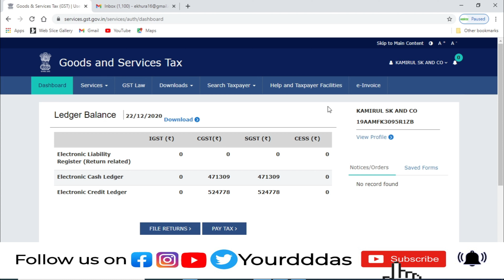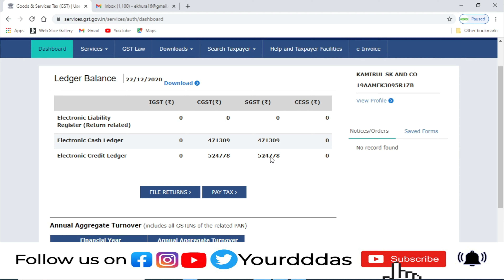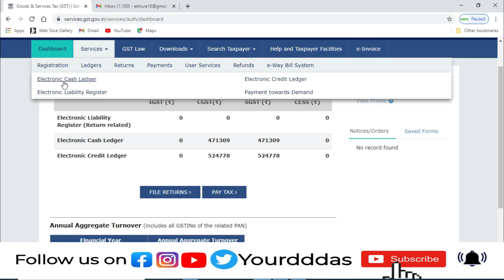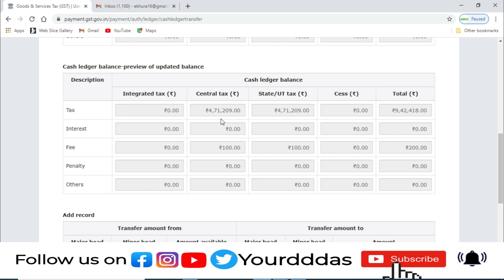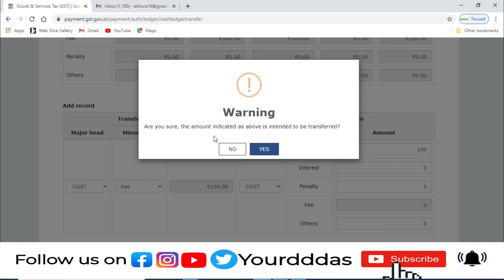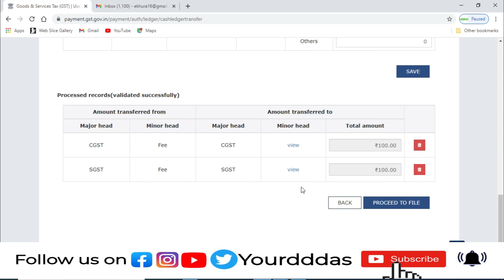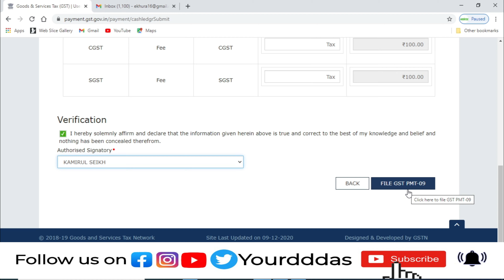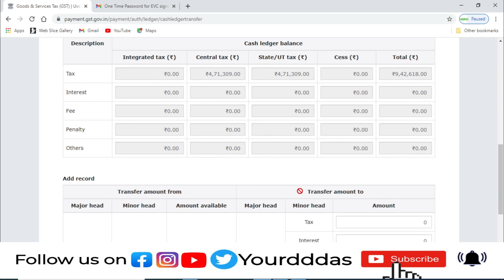HOW TO FILE GST PMT-09|GST PMT-09 LIVE FILING FOR TRANSFER OF TAX FROM ELECTRONIC CASH LEDGER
In this video we will discuss about the gstr3b non filers to receive online notice in GST Portal. GST portal big changes.
[error],
D.P Tax Consultancy
Our services:-
Barcode, Nutrition Test,Mlm
Pf & Esi, Insurance,Drug License,
Mobile Apps, Website Designing
Bulk Sms, Voice Call, Ivr Vertual
Toll Free Number,Tally
Thanks & Regards
Durjadhan Das